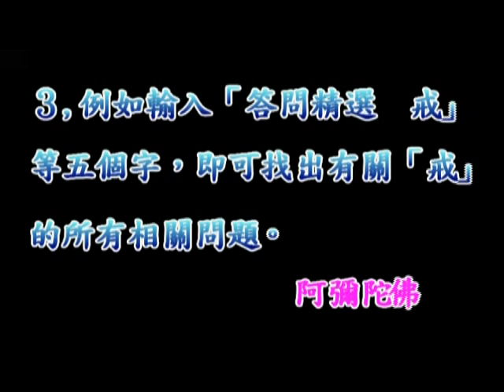淨空法師佛學答問精選：請問拜佛的好處及修行觀想方法？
●如何簡單的搜尋你所要的問題？↓
１、請於YOUTUBE搜尋列上輸入「答問精選」四字。
２、再輸入你問題的關鍵字一個或二個。如「念佛」、「因果」、「戒」等等。
３、譬如輸入「答問精選 戒」五字，即能找出老和尚有關「戒」的所有問題。
●時時都有新檔，時時充實自己佛學知識，快速提升自己的佛學素養。●

問：我們現在學會裡的早晚課，由於學生人數漸多，空間不夠，所以就取消繞佛，只採原地念佛。恐怕日子久了，各個都站成蘿蔔腿了。變成蘿蔔腿實在是不打緊，但是學會裡活動空間小，同學們課業也很緊湊，少有時間運動，長期如此，細胞含氧不足，很容易造成昏沈。所以學生建議，請問能否把唱彌陀讚的部分改為拜佛，警眾偈等等附在第六品和三十七品之後一同唱誦？這樣可以節省時間，也可以保有經文的薰習，又可兼顧到運動。身心兼修，法喜充滿，則道業必成。

答：這個建議很好。拜佛是很好的修學方式。拜佛的時候心地真誠，不起一個妄念，這是修心。拜佛的時候，每一個動作都合乎威儀，全身的運動都達到了，所以古人非常重視拜佛。我學佛的時候，那時候沒有出家，作居士時，我跟懺雲法師在山上住茅篷五個半月，他沒有教我別的，就是教我拜佛。每天早課拜三百拜，晚課也拜三百拜。中午，午後繞佛、念佛，就是飯後經行半個小時，然後繞到佛堂再拜兩百拜。我那個時候在山上修行的功課是每天拜八百拜佛，這樣拜了五個半月，非常好！對自己的身心修養，確實有很多的好處。所以我現在勸導一般大眾，也都是勸他要拜佛，拜佛確實能消業障，開智慧。

　　我們拜佛，是以真誠恭敬心，以我們的頭頂禮佛之足，叫「接足禮」。如果能將這個修行的方法落實到生活當中，我們面對著一切人、一切事、一切物，就如同面對佛祖一樣「至誠恭敬」，你能這麼做，你就是普賢行裡面「禮敬諸佛」了，你就把修行層次提高了，這個受用，功德無量無邊。希望真正有心者，應當如是學。像《華嚴經》善財一樣，凡夫只有我一人，除我之外都是諸佛菩薩，都是聖賢示現。無論是順境、逆境，善人、惡人，決定不生輕慢心，決定不生分別心，都是以真誠、平等、恭敬來對待，這種人念佛上上品往生。所以這個建議很好。